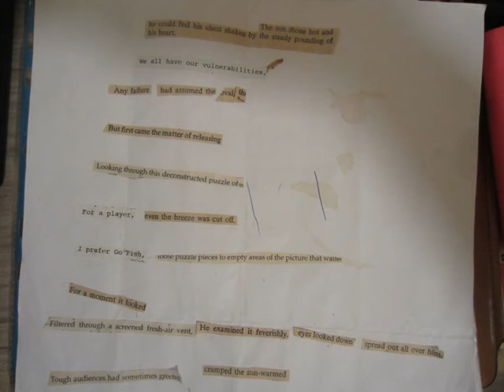02 of 33 Examine The Situation - Szabologist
I’m not bad for a player, yeah I’m OK
Even if the breeze is cut off, I’ll find my way
I prefer to go and fish it’s the way to be
It’s like the pieces to the empty areas of the puzzle that I can see
For a moment it looked as though we had already met
So I filtered through a screened fresh-air vent
I was able to examine the situation feverishly
My eyes looked down and spread out tremendously free